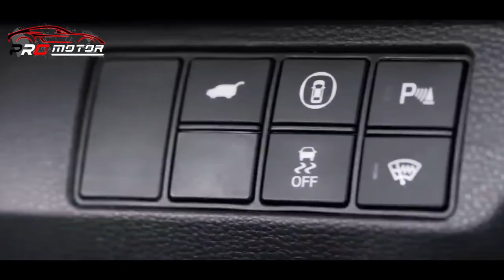BENTUKAN MOBIL HONDA HR-V TERBARU 2022!! INI BOCORAN HARGANYA!!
PRO Motor - Berita Otomotif Terbaru Hari Ini, Kabar Berita Terkini Otomotif Meliputi Tips Modifikasi Produk Manufaktur, Fitur Aksesori, Tes Drive, Teknologi Mobil dan Motor. PRO Motor juga menampilkan update terbaru dari dunia otomotif seperti  berita, peluncuran, update harga, dan mobil & motor terbaru maupun bekas.